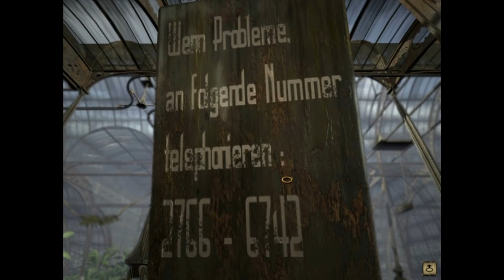❄️❄️❄️[Reupload]Syberia#11[PL]"Kłamczuszek bimbrowniczek!"☃️☃️☃️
Cześć! Mój poprzedni kanał został usunięty! :( Wrzucam więc reupload Syberii. Systematycznie będę zamieszczać materiały z poprzedniego kanału. Zapraszam do oglądania! Nie poddajemy się! :)